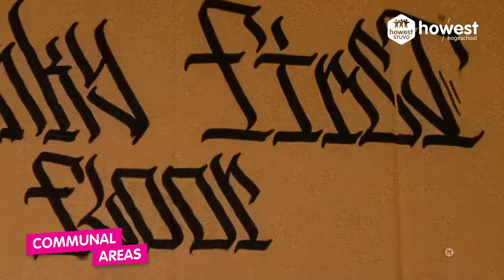Howest - Stuvo 'The Wing'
Looking for a student room/flat?
You are taking up studies at Howest. Perhaps, you have already chosen your study program. You want to rent a room/flat, but where do you find the one that suits you?